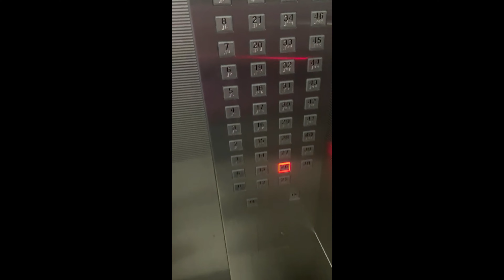Jayshree daily vlog - Krishika's uniform reveal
Krishika will be going to school from next week and we just got her uniform, see how her uniform looks like and how excited is she.